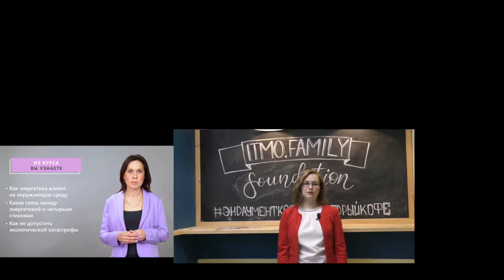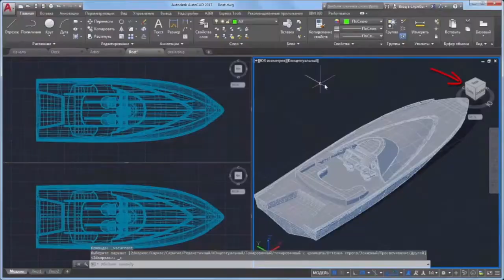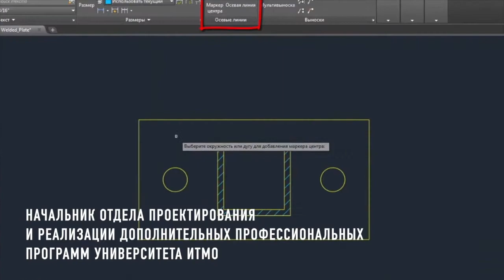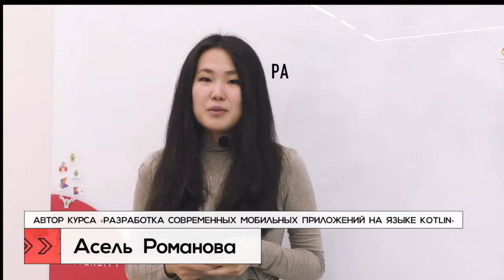Чем известны авторы онлайн-курсов от ИТМО?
Кто те люди, которые создают онлайн-курсы Университета ИТМО?
Прежде всего, настоящие профессионалы.

0:32 - Антон Гопка
0:48 - Сергей Клименков
01:18 - Команда высшей школы цифровой культуры
01:48 - Филипп Перепелица
 02:10 - Александр Першин
02:28 - Анастасия Причисленко
02:53 - Антонина Пучковская
03:24 - Асель Романова
03:46 - Александр Чирцов